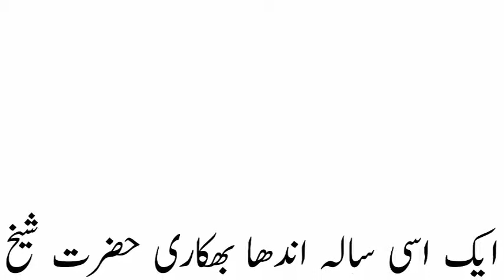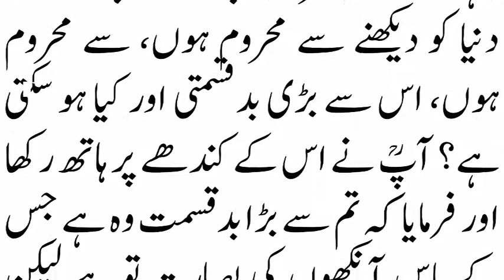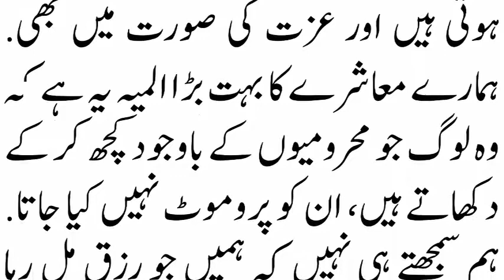Pakistan News - Latest News Today - Health Tips in Urdu Language - Entertainment News in Urdu